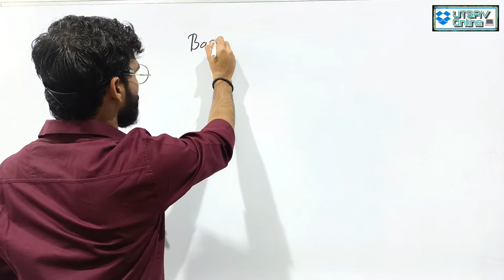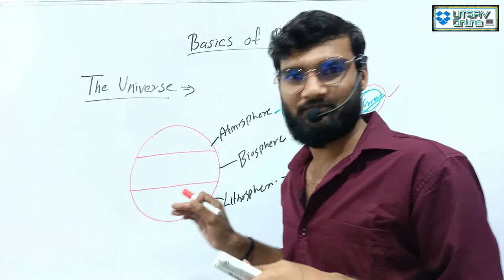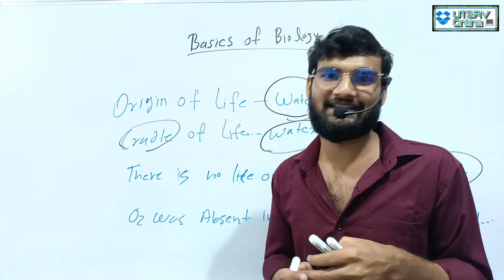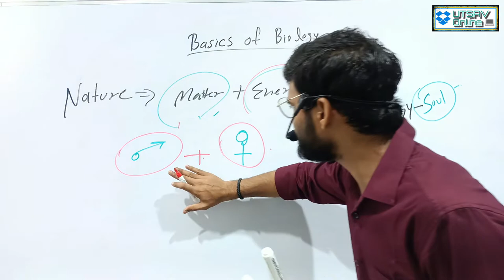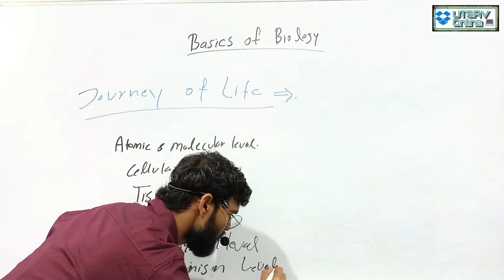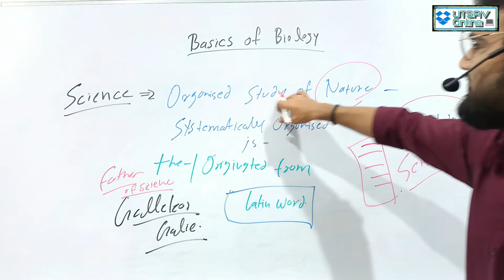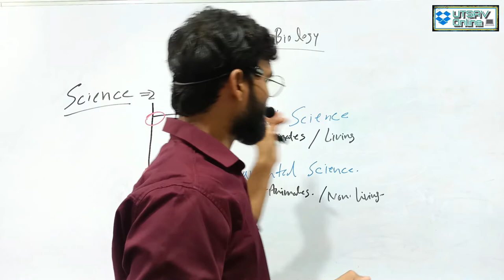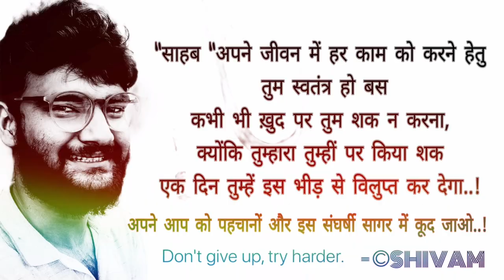Mission50,SHIVAM SANJAY PANDEY